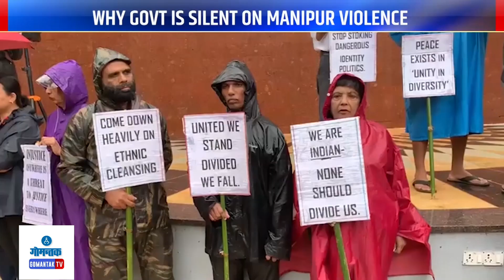Gomantak Today - 08/07/2023 | Latest Goa News Updates | Goa Political News | Gomantak TV